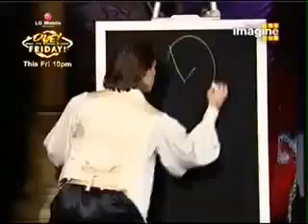Most beautiful girl Magic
Magic with beautiful girl